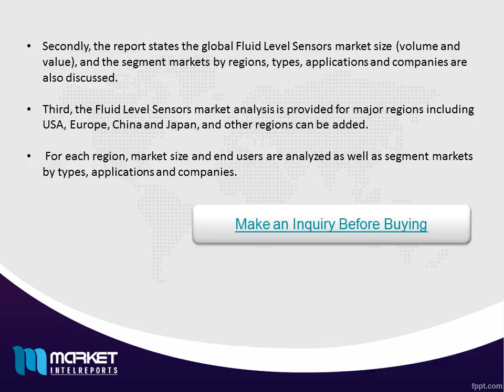Global Fluid Level Sensors Consumption Market Research Report 2016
The Global Fluid Level Sensors Consumption 2016 Market Research Report is a professional and in-depth study on the current state of the Fluid Level Sensors market.
First, the report provides a basic overview of the Fluid Level Sensors industry including definitions, classifications, applications and industry chain structure. And development policies and plans are discussed as well as manufacturing processes and cost structures.